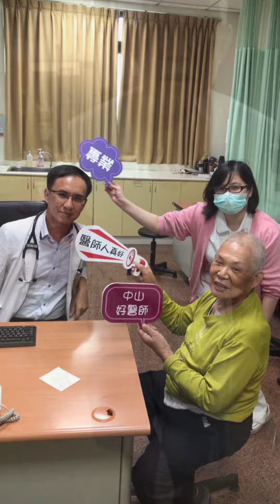﹝家人﹞醫生叔叔48歲生日快樂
2022/08/01
醫生生日快樂